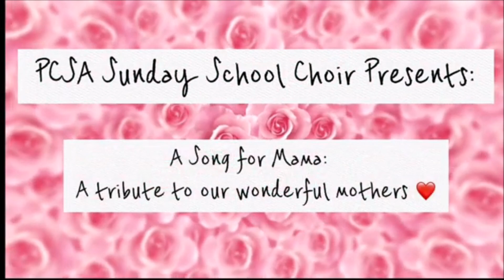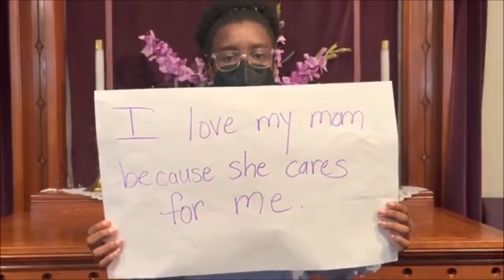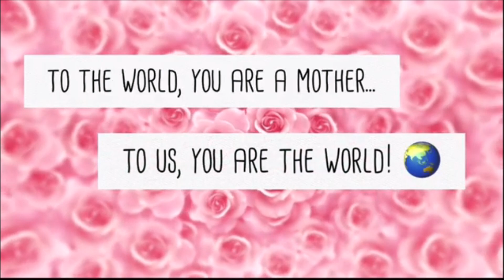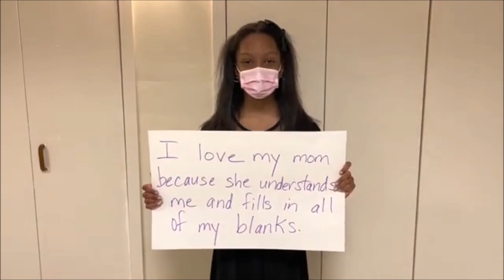Presbyterian Churches of SE Queens NY Collaborative Mother's day Service 05-09-2021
Mother’s Day Worship Service
May 9, 2021
1a. Meditative Selection ……...… “The Lord’s Prayer” ~ Erica Liburd
                Brother G. Arthur Blocker, Asst. Music Director, PCSA
                                                           Brother Dave McLaughlin, Piano

1b. Greeting ….… ...……Minister Iyana Davis

      Scripture Meditation:
   “All glory to God forever and ever! Amen.”  (Galatians 1:5 NLT)
1c. Greeting …..….… .. Minister Eric Toodles

2. The Call to Worship …. Minister Eric Toodles

3. Hymn of Praise ………..… . “Faith Of Our Mothers”

4. The Mother’s Day Prayer of Invocation, Confession, and the
Assurance of Pardon Minister Virginia Richbourgh

5. The Assurance of Pardon ……… Minister Virginia Richbourgh

6. The Lord’s Prayer ………...… Benjamin Campbell

7. Hymn of Preparation “My Mother Prayed For Me” (lead by the Ensemble)

8. Prayer for All People……. ……… Pastor Weldon Smith Presbyterian Church of St. Albans

Jaden Smith: announce selection, then “God’s Holy Word is found in the O.T. prophetic book of Jeremiah. Read O.T.. The N.T. text will be read by Justin Smith. “

9 Selection ………..  “Is There Anybody Here Who Loves My Jesus”
                                                                            Brother Omar Bowey

10. God’s Holy Word… . Old Testament: Jeremiah 1:5 NIV
                                                                       by Jaden Smith (PCSA)
                   New Testament:  Galatians 1:5 NIV
                                                                                I John 2:20
       by Justin Smith (PCSA)

11. Sermonic Selection “A Song for Mama”
                                                       The PCSA Sunday School Choir

12. Sermon …….. “Thank You Mother:  Anointed and Appointed”
     Rev. Dr. Edward Davis, the Presbyterian Church of St. Albans

13. Invitation ** “You Raised Me Up” Duet, Samuel Clarke/Erica Liburd
14a. Reaffirmation of Faith The Apostles’ Creed
I believe in God the Father Almighty, Maker of heaven and earth; And in Jesus Christ His only Son our Lord; who was conceived by the Holy Ghost, born of the Virgin Mary, suffered under Pontius Pilate, was crucified, dead, and buried; He descended into hell: The third day He rose again from the dead;  He ascended into heaven, and sitteth on the right hand of God the Father Almighty; from thence He shall come to judge the quick and the dead.  I believe in the Holy Ghost, the Holy Catholic* Church; the communion of saints; the forgiveness of sins; the resurrection of the body and the life everlasting.  AMEN.  *Catholic means universal

14b. The Gloria Patri Elders Lauren Campbell
                                         Diana Bartelt, and Marcia Henry Raymond

and to the Holy Ghost. Amen.”

15. Announcements Minister Eric Toodles

16a. The Benediction .Rev. Dr. Edward Davis

16b. Closing Selection … “Three Fold Amen”. “Stand”
                                                                        Brother Raven Williams

17. The Postlude .”In Times Like These”
.                                                                    Brother G. Arthur Blocker

Please take note of the Disclosure at the end of this Service